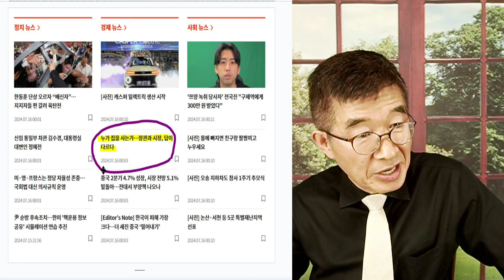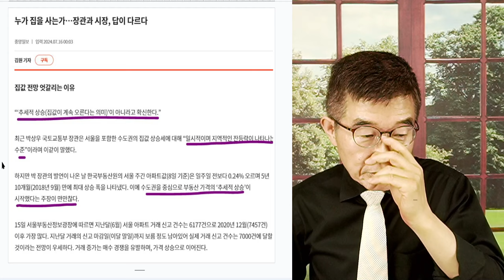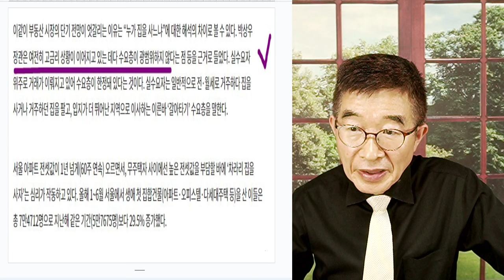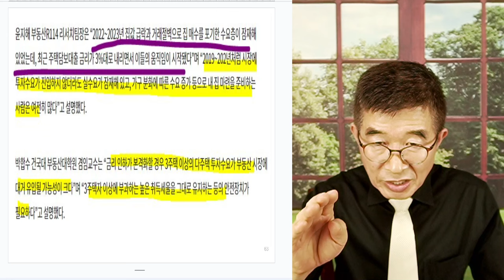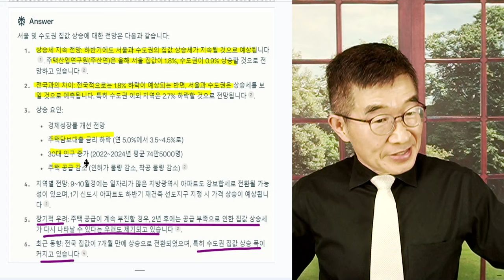장관이 뭘 알겠나 / "집값 상승, 일시적 반등" / 시장 참여자들, 완전히 다른 해석 / 시장에 발을 딛고 서 있는 사람들이 더 정확할 것으로 예상 [공병호TV]